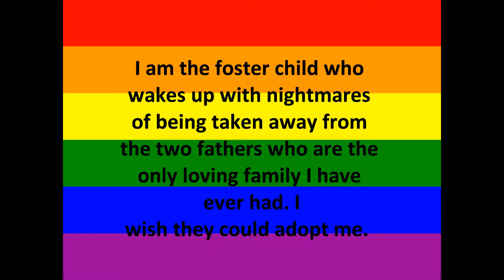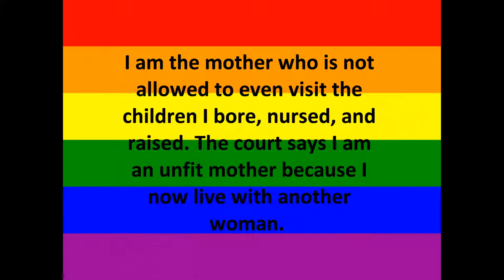Homophobia Sucks! Hate free zone....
Stop with that shit. Stop with homophobia!